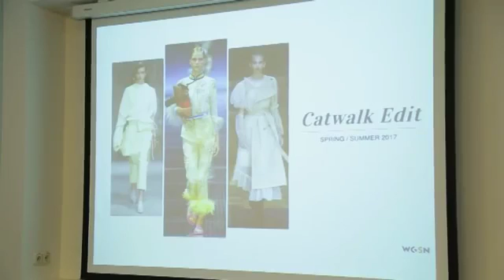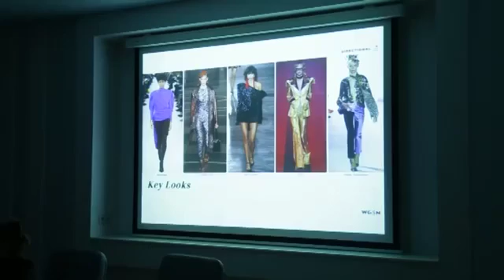Что будет модно весной 2017 / ОНТ